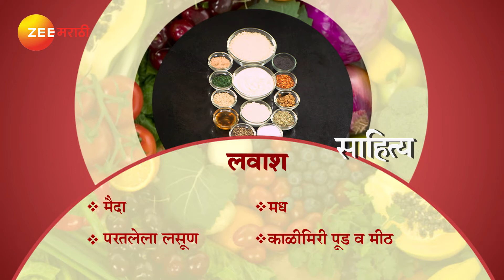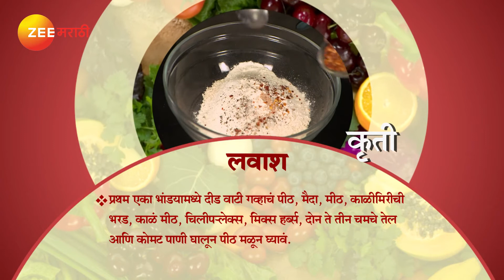Ep 2821 | Aamhi Saare Khavayye - Zee Marathi Serial -Watch Full Series on Zee5 | Link in Description